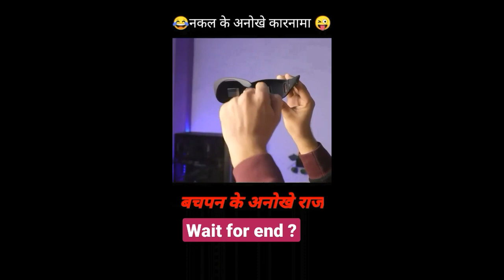amazing fact trick , Amazing life hacks मजेदार वीडियो देख कृपया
fact,
its fact,
fact bhai,
fact video,
get set fly fact,
this is fact,
fact fire,
fact mine,
tamil fact,
fact teach,
fact shorts,
amazing fact,
fact channel,
what the fact,
dn ka fact,
fact video kaise banaye,
fact prajapati boy,
fact techz,
fact tech,
fact study,
mr fact voice,
the fact,
fact 15,
xo pankaj fact,
pin fact,
wow fact,
it's fact,
getsetfly fact,